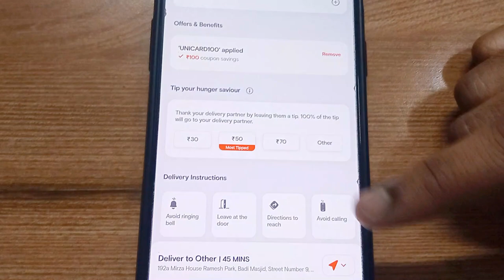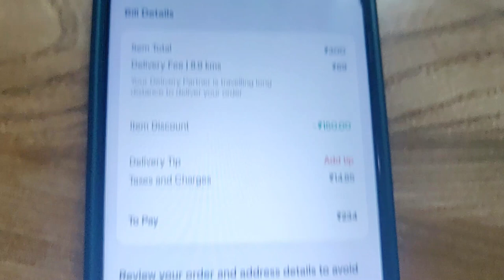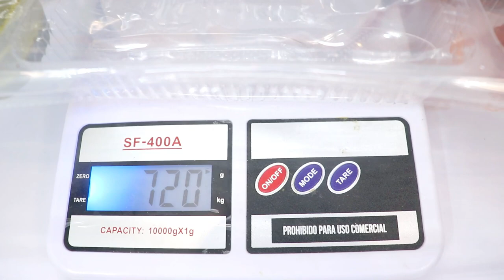Swiggy offer VS without offer 🔥| Quality & Quantity Comparison 🔥| Exposed😡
Hello friends..! In this video we  are going to do Swiggy offer VS without offer 🔥| Quality & Quantity Comparison 🔥| Exposed😡   Life  In our upcoming vlogs we are gonna do lots of different food challenges and it will be the real fun to watch.